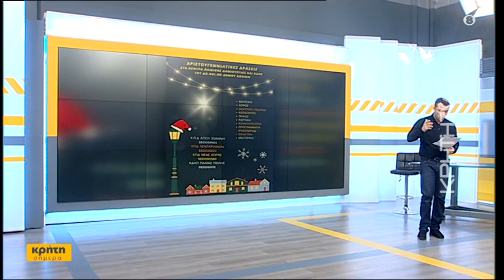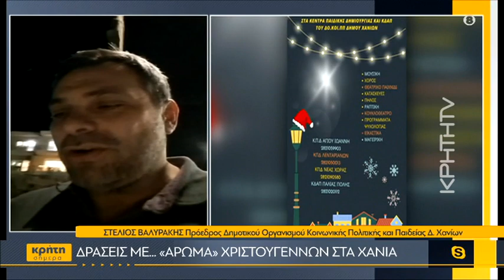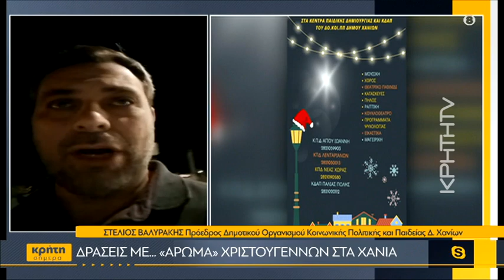Δράσεις με... «άρωμα» Χριστουγέννων στα Χανιά